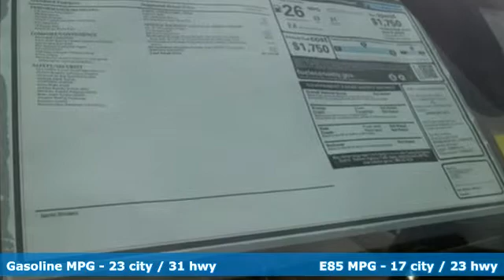New 2019 Mercedes-Benz GLA Annapolis MD Baltimore, MD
Year: 2019
Make: Mercedes-Benz
Model: GLA
Trim: GLA 250
Engine: 2.0L I4 DI Turbocharged
Transmission: 7-Speed Automatic
Color: White
Interior: Sahara Beige
Stock #: QK014062AL
VIN: WDCTG4GB6KU014062

Address:
324 Sixth St